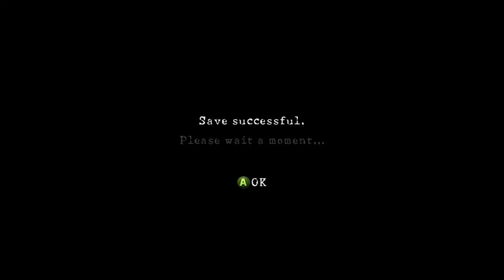[Let's Play] Resident Evil 5 PC (16): Professional 6-3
Resident Evil 5, known in Japan as Biohazard 5 (バイオハザード5?), is an action horror video game developed and published by Capcom. The game, the seventh installment in the Resident Evil series, was released on March 5, 2009 in Japan and on March 13, 2009 in North America and Europe for the PlayStation 3 and Xbox 360 and September 2009 for Microsoft Windows.